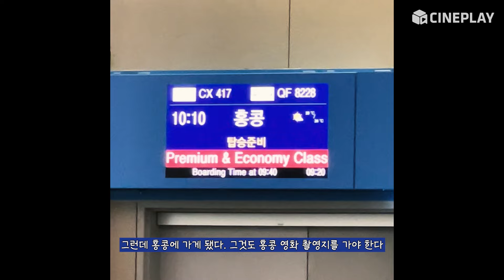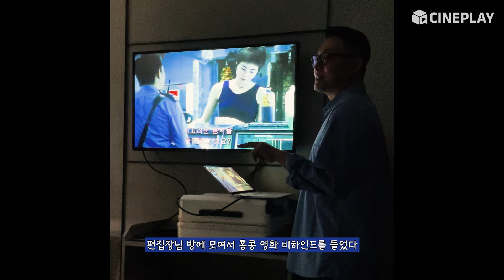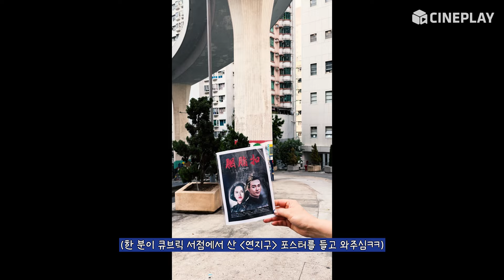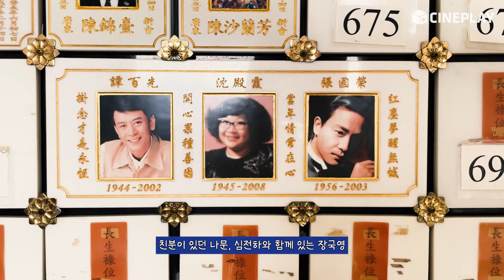🙋🏻‍♀️정답: 홍콩무비투어 가게 됨 | 🇭🇰홍콩영화 촬영지 성지순례 | 중경삼림, 아비정전, 색,계, 연지구, 장국영 투어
씨네플레이와 브릭스트래블이 함께한 홍콩무비투어 후기를 전합니다 :)
다음 무비 투어 여행은 어디로 가게 될까요?🥴✈️➡️브릭스트래블